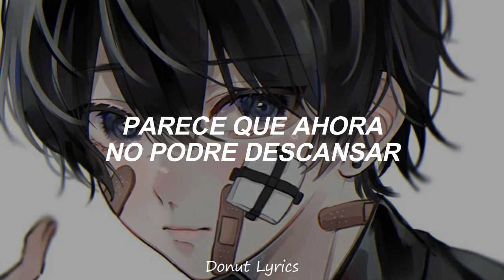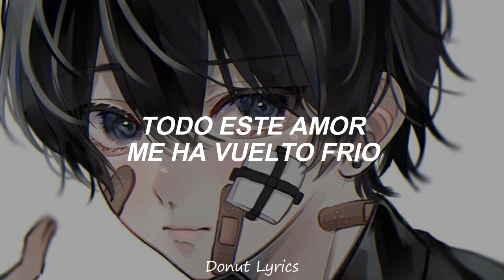Contigo // BoyWithUke // Ft.Powfu (Sub.Español)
୧୨༺Letra༺୧୨

Things weren't ever meant to end this way
I know I fucked it up enough, what can I say?
I'm sorry I can't seem to make you stay
I promise I won't put you through that pain

[Chorus: BoyWithUke]
I wanna be contigo
But you're not in love with me so
All of this love turns me cold
Enough to turn away
More than I wanna be free if that's okay
And I don't want to make you go
But what more is there to chase?

Contigo
What's that really mean though
Giving you attention every second, buying Cheetos
Kilos, bragging to my mama and el chicos
No, this won't take one night

I know it's all my fault for bouncing off the walls
I would say I'm free then I would miss your call
Spending dumb amounts and losing count of my sorry's
You'd be crying all night I know

You're not in love with me so

Yeah, I'm falling in and out of sleep, I don't seem to see
Sheep, and I don't clean the sheets, I'm falling seamlessly
We don't need to be repeating all our fantasies
I'm falling for the beat, tryna figure how to breathe
But they never taught me how, surfing through the clouds
Speak loud enough about being here and now
Never thought that I would ever get to hear the crowd
Ground's hitting now, guess I wasn't ever found

Oh no, you got me stressed out
Looks like I won't be getting rest now
And I'm home, but my head's living in clouds
Never liked my hometown, never got to get loud
And I hope you'll come around soon
I know, you think of me too
There's no need for you to be rude

[Chorus: BoyWithUke]
Yeah, I wanna be contigo

🎐ETIQUETAS (ignorar)🎐
BoyWithUke Contigo,Contigo boywithuke sub español,BoyWithUke Contigo español
BoyWithUke Contigo sub español,BoyWithUke Contigo,BoyWithUke Contigo lyrics
BoyWithUke Contigo letra,BoyWithUke Contigo español,BoyWithUke Contigo sub español